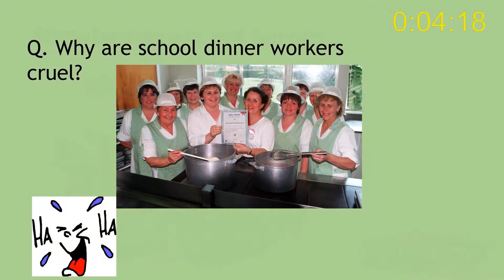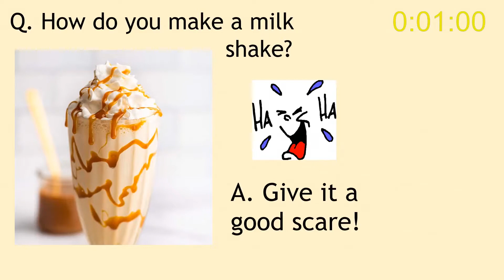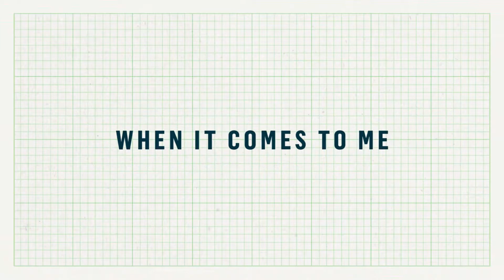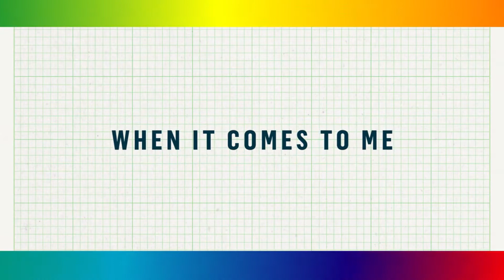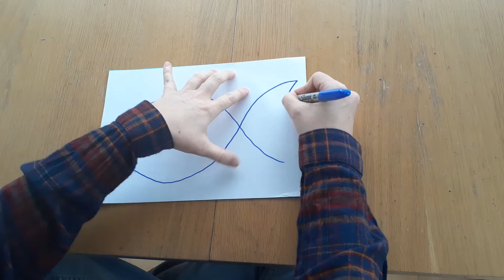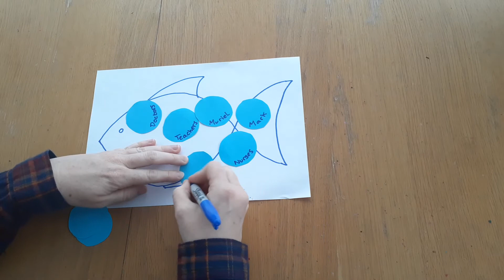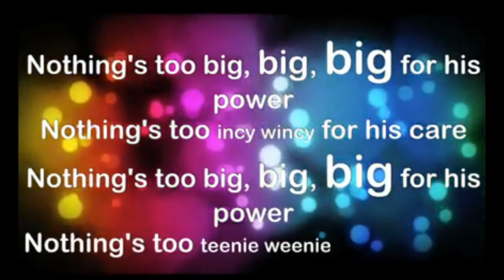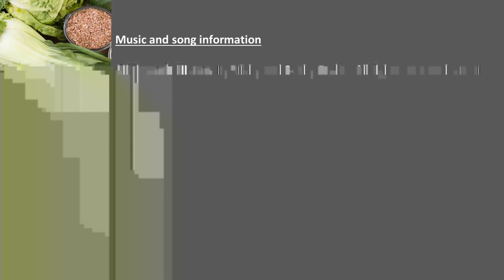Family Service - the Feeding of the 5000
Join Tim and Jen and some special guests as we see how the Feeding of the Five Thousand applies to our lives today. A service for all ages from St Andrews C of E Church, Bebington.